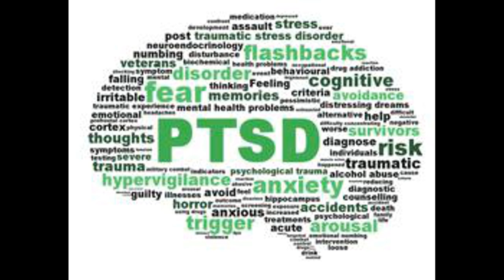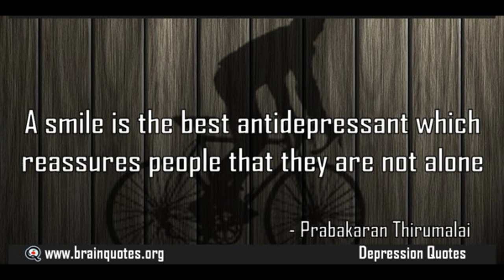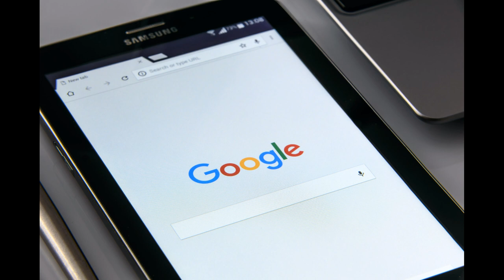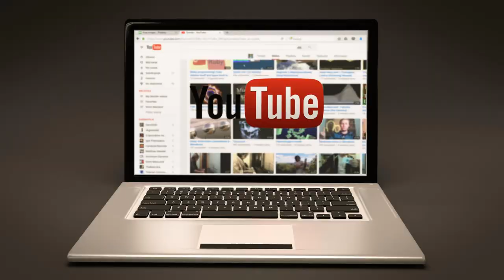C - PTSD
C-PTSD can be life changing and greatly affect mental health, state of wellbeing and quality of life if left unresolved. In many ways it is similar to PTSD but, since it is relatively new and there hasn’t been many case studies to date, it can be difficult for practitioner’s to diagnose.  The ‘C’ stands for complex or some say childhood. Both seem fitting.